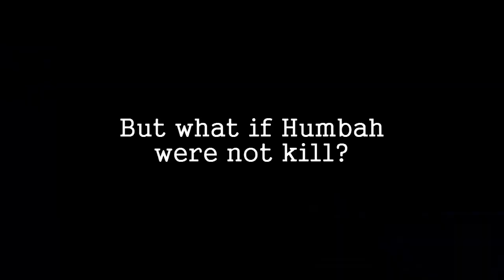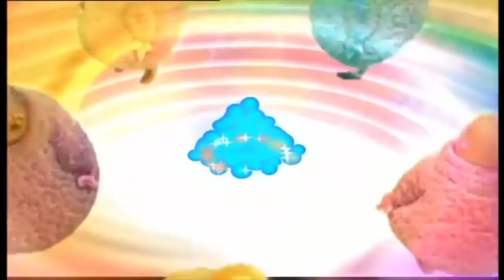MLG Boohbah (REUPLOADED)